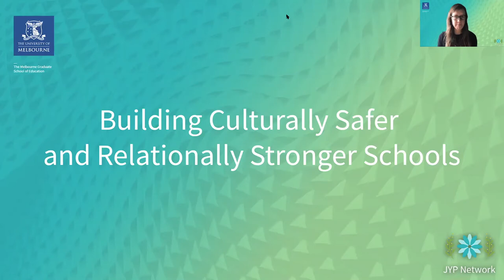Building Culturally Safer and Relationally Stronger Schools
In this panel discussion chaired by Sophie Rudolph and featuring panelists Melitta Hogarth, Leah Avene, Nikki Moodie and Jessica Gannaway, they will reflect on some of the challenges and opportunities for building stronger and safer schools to support and value young people. If education and schools are to be part of an early intervention and diversion strategy we need to understand both how they may have been failing at this and what might need to occur to enable education to be a place of safety and strength.

This webinar is co-hosted by the Justice-involved Young People Network and MGSE.